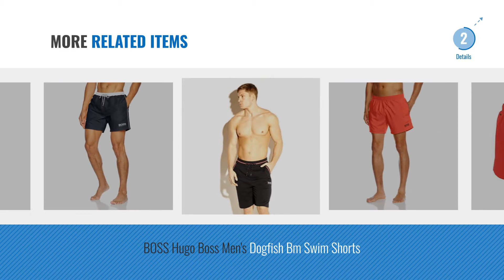Top 10 Boss Shorts [2018]: Hugo Boss Men's Starfish Swim Trunks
New! 2019 Black Friday / Cyber Monday Men Shorts & Trunks Deals and Updates.

Black Friday / Cyber Monday Hugo Boss Men's Starfish Swim Trunks by Hugo Boss

Black Friday / Cyber Monday BOSS Herren Badeshorts Starfish by BOSS

Black Friday / Cyber Monday Hugo Boss Men's Balance Short by Hugo Boss

Black Friday / Cyber Monday Hugo Boss Men's Orca Short by Hugo Boss

Black Friday / Cyber Monday BOSS Hugo Boss Men's Orca Swim Shorts by BOSS Hugo Boss

Black Friday / Cyber Monday Hugo Boss Men's identity Short by Hugo Boss

Black Friday / Cyber Monday Hugo Boss Men's Perch Short by Hugo Boss